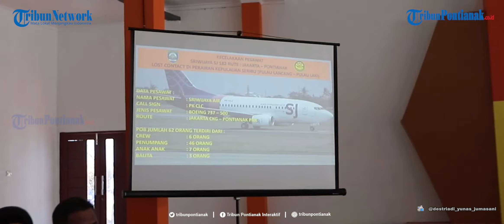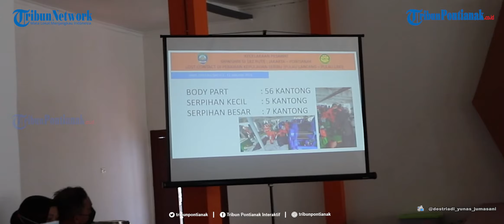Crisis Center Sriwijaya Air SJ 182 resmi dinonaktifkan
Simbolis penonaktifan operasi di Crisis Center Sriwijaya Air SJ182, di Gedung Serba Guna Chandra Dista Wiradi Bandara Internasional Supadio Pontianak di Kubu Raya, Kalimantan Barat, Jumat 22 Januari 2021.